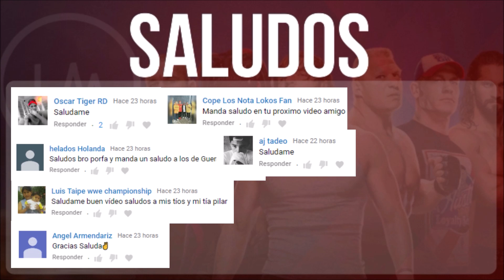WWE NOTICIAS || ¿Cuáles TITULOS CAMBIARAN de MANOS en EXTREME RULES? ¿Jeff H. vs. Finn B.?